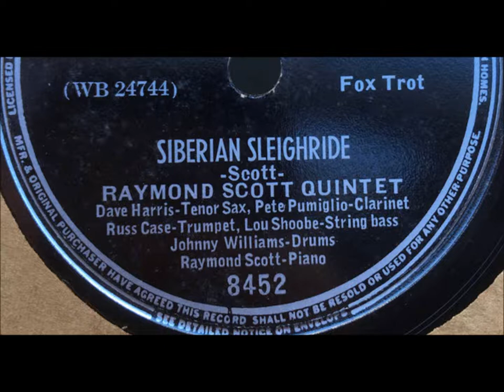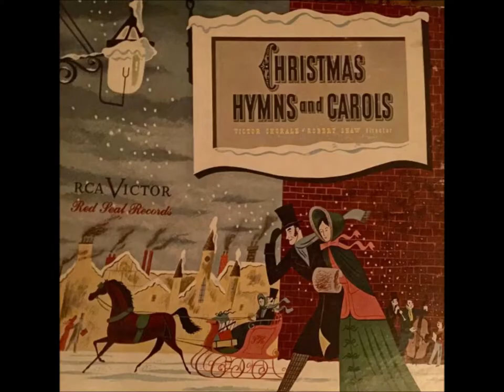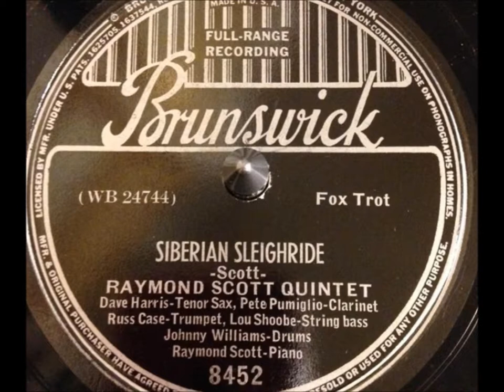Raymond Scott Quintet "Siberian Sleighride" (June 12, 1939) Brunswick 8452, Pete Pumiglio, Russ Case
Raymond Scott Quintet plays "Siberian Sleighride" recorded on June 12, 1939.

Bass – Lou Shoobe
Clarinet – Pete Pumiglio
Drums – Johnny Williams
Piano – Raymond Scott
Tenor Saxophone – Dave Harris
Trumpet – Russ Case

Sound file done by Cary Ginell.